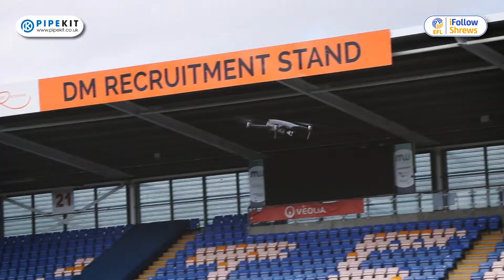Fresh Ego Kid | Behind the Scenes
On Wednesday Marvin Morgan returned to do some filming for his fashion brand Fresh Ego Kid which was started during his playing days with Town.

Take a behind the scenes look of what went on...